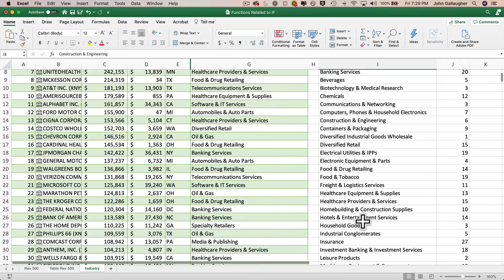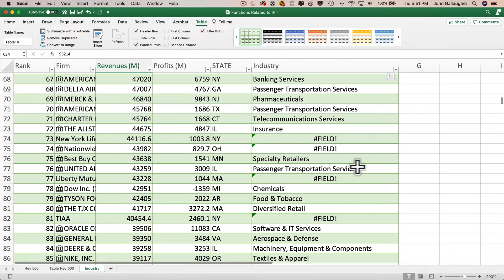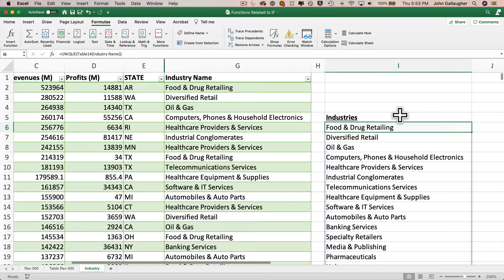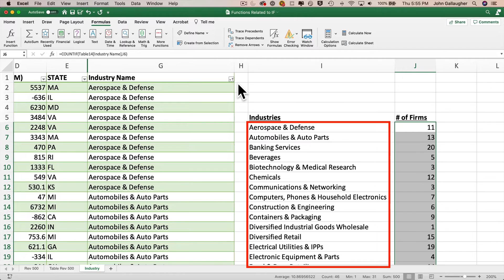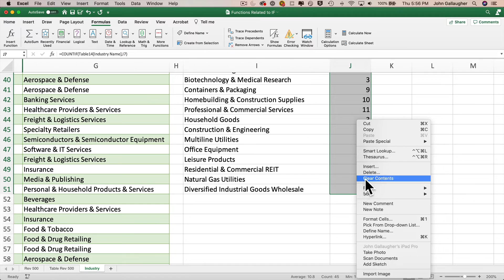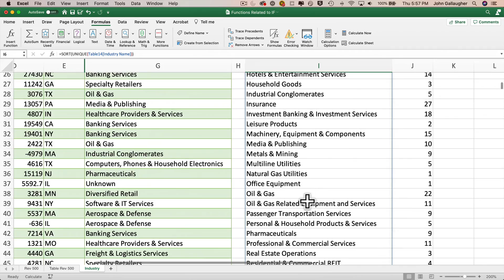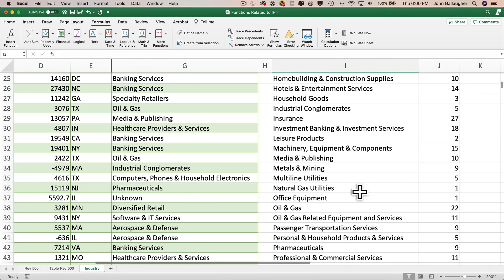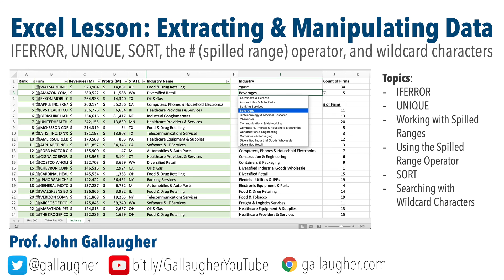Excel - IFERROR, UNIQUE, SORT, Spilled Range Operator, and Wildcard Searches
Using Fortune 500 data we work with a variety of Excel functions including IFERROR, UNIQUE, SORT, and we work with SPILL ranges, the Spilled Ranger Operator (#), wildcard characters, and we learn to create a drop-down list from a dynamic list of unique items generated from an Excel Table.